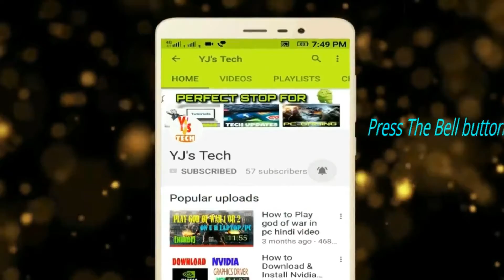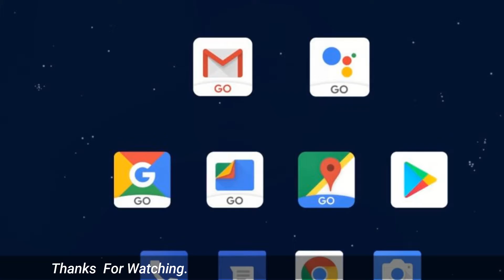Android Oreo Go Edition features Explained in Hindi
Guys Iss video me aapko Android Oreo Go Edition k full features k bare me bataya hai .Android Oreo Go Edition ye Android OS sirf Midrange Smarphones k bnaya gaya hai jo Kam space me install hota hai or Iski apps bhi kam space leti hai.
mujhe ummid hai aapko video pasand aayegi..

Liking n Sharing the videos
Come Again😃